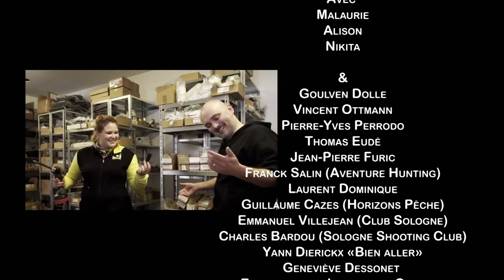La chasse à la billebaude - Les Tutos, pêche, chasse, nos animaux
Malaurie accompagnée de Franck et Farceur, nous présente la chasse à la billebaude.